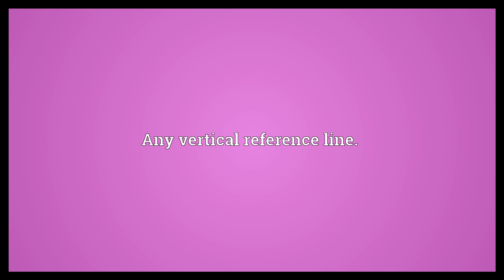Plumb line Meaning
Video shows what plumb line means. A cord with a weight attached, used to produce a vertical line.. Any vertical reference line..  Plumb line Meaning. How to pronounce, definition audio dictionary. How to say plumb line. Powered by MaryTTS, Wiktionary